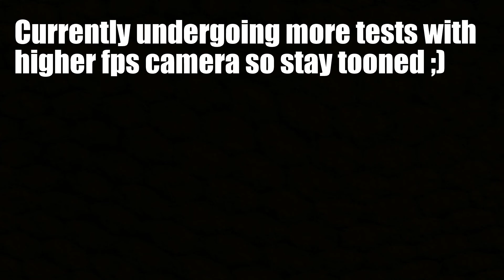170 km/h Pen-tip Cannon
A very simple cannon that is able to launch the tip of a pen at more than 170 kilometers per hour! (105 mph). I literally spent 30 minutes putting this together and another 30 minutes adding duct tape, in order to keep the gun airtight. I made this using very common household items and if you wanna know more about how I made it, just tell me so in the comment section below ;) ;) ;)